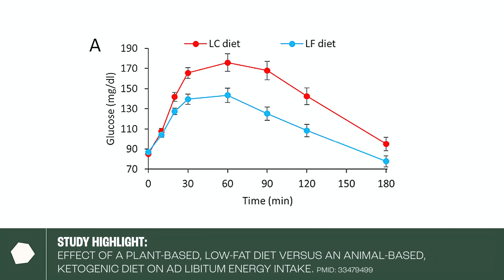How Your Gut Health Can Reverse Type 2 Diabetes | Dr. Will Bulsiewicz | The Proof Clips EP #275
Can Type 2 Diabetes be reversed? In this video from EP #275 with Dr. Will Bulsiewicz, we dive into the latest research that suggests it might be possible. We'll explore how dietary choices—especially high-fibre diets versus high-fat ketogenic diets—impact insulin resistance and blood sugar control.

We'll break down groundbreaking studies by experts, shedding light on how simple changes in what you eat can lead to remission. Learn how saturated fats may fuel insulin resistance by increasing free fatty acids in the bloodstream, and how fibre acts like a "magical healing" agent to restore insulin sensitivity.